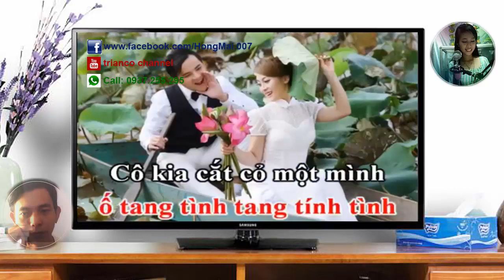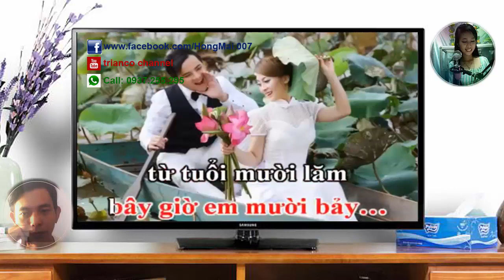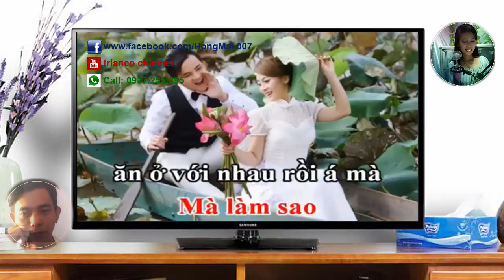Tân cổ Đừng cắt sợi chỉ hồng - Hong Michael ft Lệ Vy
Tân cổ Đừng cắt sợi chỉ hồng
Trình bày: Hong Michael ft Lệ Vy
Beat: Dì Sáu Phú Phong
Tác giả: đang cập nhật
Video chỉ mang tính chất giao lưu kết bạn, không nhằm mục đích quảng cáo hay thương mại. Mọi khiếu nại liên quan bản quyền vui lòng comment để xử lý. Chân thành cảm ơn!